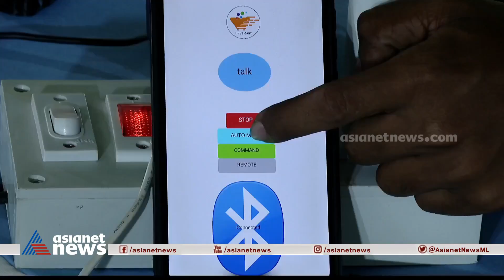റോബോട്ടിക് എക്സ്പോയുമായി കൊച്ചി മെട്രോ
റോബോട്ടിക് സാങ്കേതിക വിദ്യ പരിചയപ്പെടുത്താൻ എക്സ്പോയുമായി കൊച്ചി മെട്രോ; യുവസംരംഭകരുമായി കൈകോർത്താണ് പദ്ധതി
Kochi Metro | Robotics